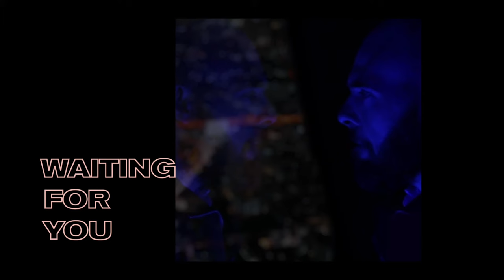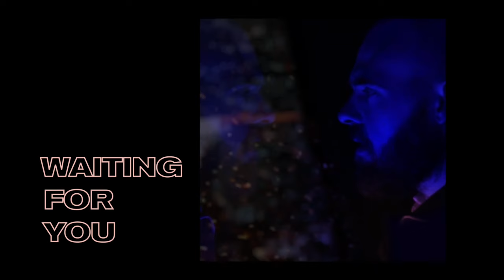HOGNI - WAITING FOR YOU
3rd single from upcoming album in 2020: HOGNI - WAITING FOR YOU
OUT MAY 22nd 2020

Written by HOGNI
Produced by James Benedict Thomas
Video and artwork by Petur Hansen

If I had the money
I’d still wait for you
I would not run
Until you were home
Just like I always do

There is no music
There is no work
That can keep my mind
Away from you
All I ever do
Is to wait for you
I wait for you
Yeah, that’s what I do

Blue lights flashing
Deafening sirens
A great red fire
And choking smoke
I’ll still be here
Waiting for you
I’ll always be here